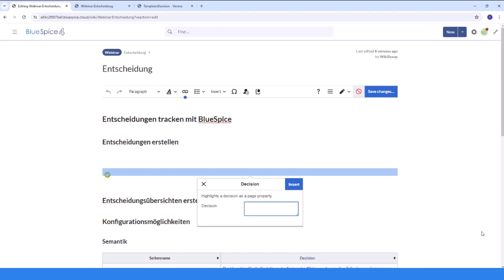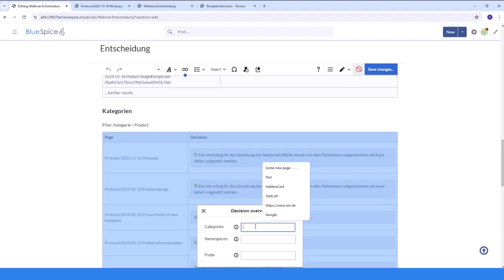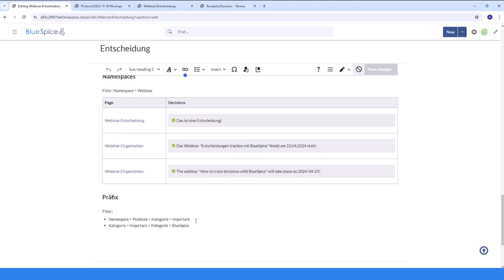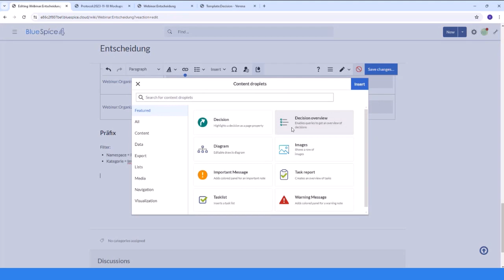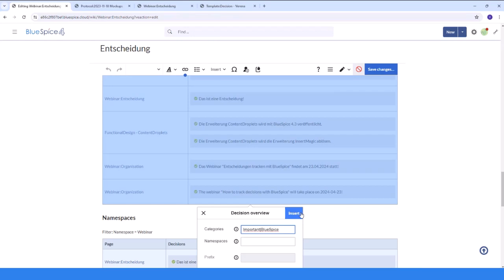BlueSpice 4: Content Droplet "Entscheidungen"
Täglich werden in Unternehmen Entscheidungen getroffen und Beschlüsse gefasst. Häufig ist es schwer, den Überblick zu behalten, auch wenn sie schriftlich (z. B. in einem Protokoll) festgehalten wurden. Wie bleiben diese Entscheidungenin BlueSpice nachvollziehbar und leicht auffindbar?

Inhalt:
00:00 - 00:35   Entscheidung einfügen
00:36 - 00:55   Semantisches Attribut "Entscheidung"
00:56 - 01:35   Entscheidungsübersicht anzeigen
01:36 - 02:09   Nach Kategorie filtern
02:10 - 02:39   Nach Namensraum filtern
02:40 - 04:50   Präfix-Filter